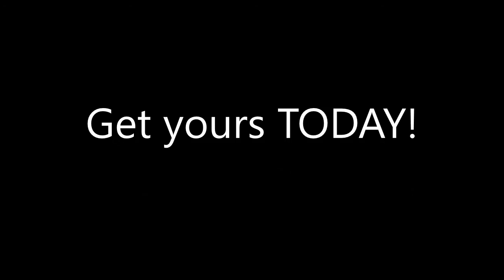Demonic Bites NOW AVAILABLE!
My newest book, Demonic Bites, is now available!

Special thanks to N.M. Brown for editing "It was Only Trick or Treating"

Special thanks to Samie Sands for editing "Anzu Rediscovered" and "Doughboy"